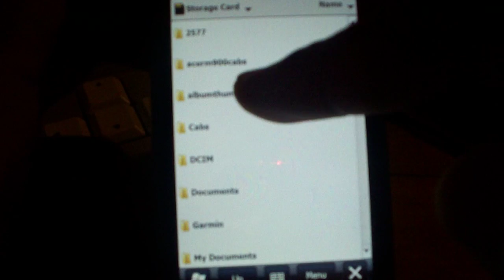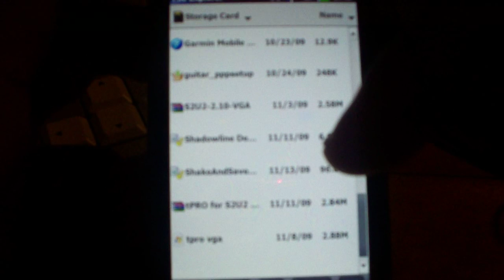Bounce back, Bounces back to WM6.5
This video shows the new bounce back effect in 6.5.1